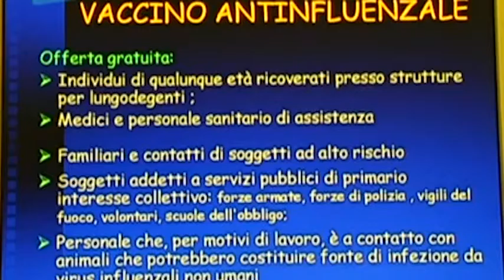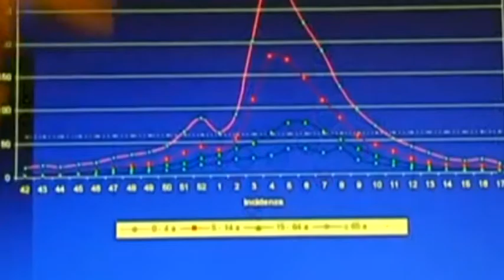Influenza, al via la campagna di vaccinazione